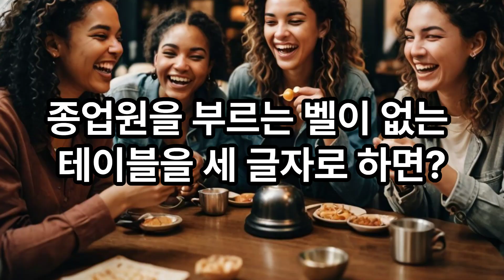'아재개그' 열 번째 이야기